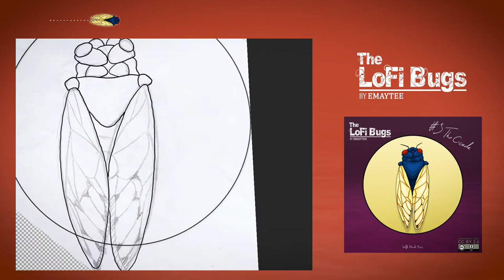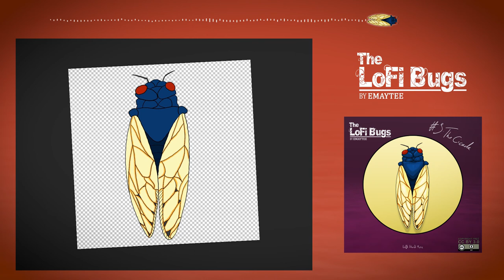Emaytee - The Cicada (from "The LoFi Bugs") [No Copyright]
It means you can use it freely in your creations as long as you credit it properly (for instance : " Music : Emaytee - The Cicada

All the useful links to follow me and find more music

Composition, production, mix, mastering, artworks and videos by Mathieu Tingaud (Emaytee)

Emaytee - The Cicada - The LoFi Bugs - Left Hand Music 2021